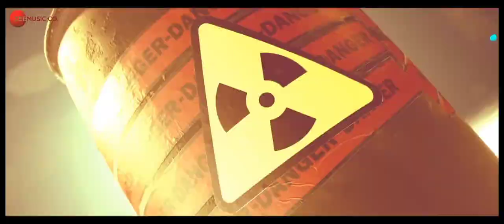Radhe Title Track || Radhe_Your Most Wanted Bhai || salman khan || Goswami SMS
Radhe Radhe Radhe Radhe Radhe Radhe Radhe

Radhe Radhe Ra Ra Ra Ra Ra Ra Ra Ra Ra Ra Raaaa...

Downtown In The City I'm A Wanted...

Saare Log Saala Boley Mujhe Wanted...

Dilse Mohabbat Thodi Zyaada Mujhe Wanted...

Radhe Radhe Radhe Bhai...

Jeena Kunwaara Nahi Maangta...

Paisa Tumhaara Nahi Maangta...

Zindagi Jee Li Hai Maine Apni Hi Sharton Pe...

Bol Bachchan Saala Apun Kisi Ka Nahi Maanta...

Kudiyaan Bhi Mudke Dobaara...

Dekhein Main Aisa Hoon Nazaara...

Jis Bhi Gali Se Jaaoon Bheed Lag Jaye...

Mere Ghar Ka Pata To Yahan Bachcha Bachcha Jaanta...

Bad Luck If You Gonna Take Me Granted...

Don't Touch Mera Current High Voltage...

Tumse Mohabbat Thodi Zyaada Mujhe Wanted...

Sikka Chale Hai Mere Naam Ka...

Ikka Banaa Doon Main Ghulaam Ka...

Koi Baney Bad To Main Uska Bhi Dad...

Main Cheez Kya Abtak Tu Ye Nahi Jaanta...

Dil Mein Main Sabke Basaa Hoon...

Jo Hoon Duaaon Se Banaa Hoon...

Mere Hain Tareeke Mere Apne Usool Hain...

Sabko Pataa Hai Bada Pakka Hoon Zubaan ka